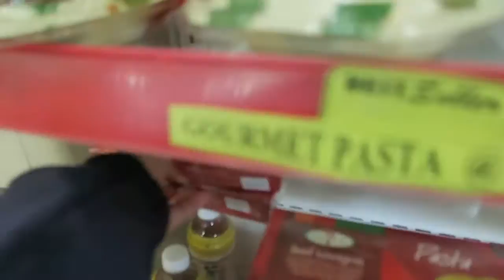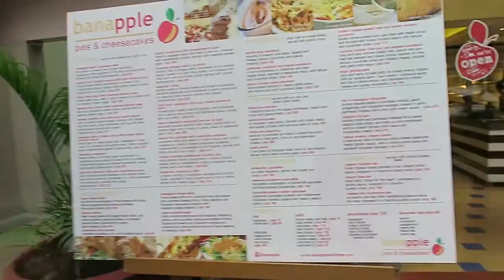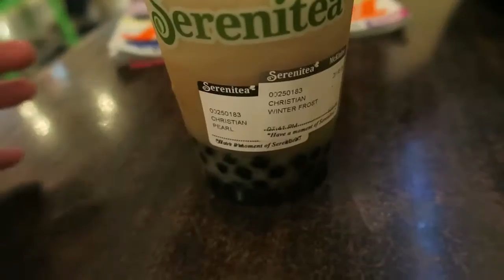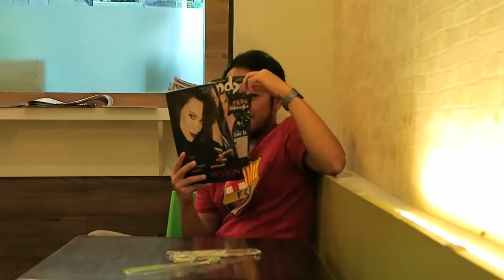IT'S BEEN A MONTH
I swear I'm just doing my daily vlogs, I'm not taking a selfie.
But first.

It's been a month since I started vlogging, I want to thank all of the people who supported me. :)

Lots of high five,
Perky